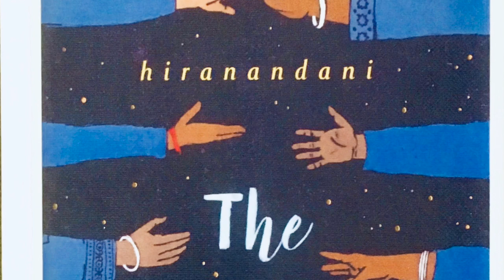The Night Diary Booktalk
A booktalk for the novel The Night Diary  - a historical fiction novel on the 2020 Rebecca Caudill List.